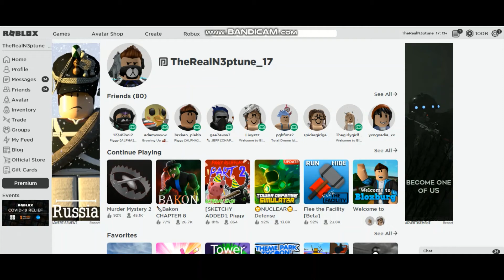THE RICHEST MAN IN ROBLOX?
Look at the top right of my screen. 100B=100Billion ROBUX. Im so cool look at all my robux i can buy anything!